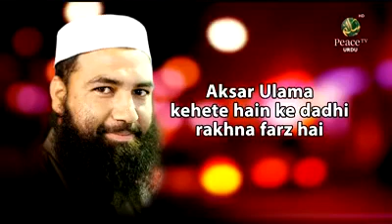Darhi ki Ahmiyat By Dr Zakir Naik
ہمارا پيج لائک کرے اور اپنے رشتے داروں اور دوستوں کو بھی انوائيٹ کريں تاکہ اور لوگوں کے پاس بھی اسلام کی صحيح معلومات آپ کے ذريعے پہنچ سکے اور آپ بھی اس صدقہ جاريہ کا حصہ بن جائے جزاک اللہ خير
"Hamara Page Like karen Or Apne Rishtedaron Or apne Doston ko bhi Invite karen take or logon ke pas bhi Islam ki Sahi Maloumat apke Zarye puhach saken Or Aap bhi es Sadqay Jarya ka Hissa banjay JAZAKALLAH KHER...